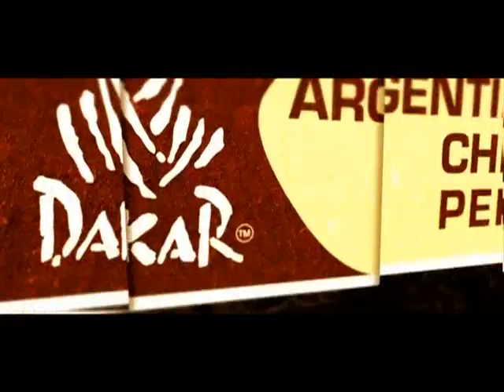DE - Die magazin - Etappe 13 (Nasca - Pisco) - 2012/01/14